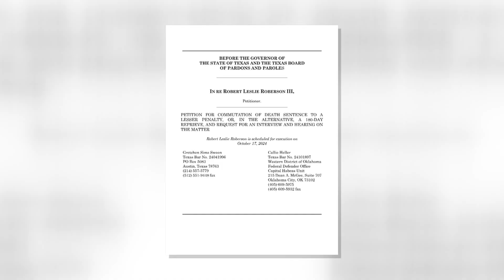Robert Roberson faces execution despite claims of innocence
Robert Roberson, who has been on death row for over 20 years for the murder of his daughter, is scheduled for execution next month, but advocates argue he is innocent, claiming no crime occurred and pushing for clemency.